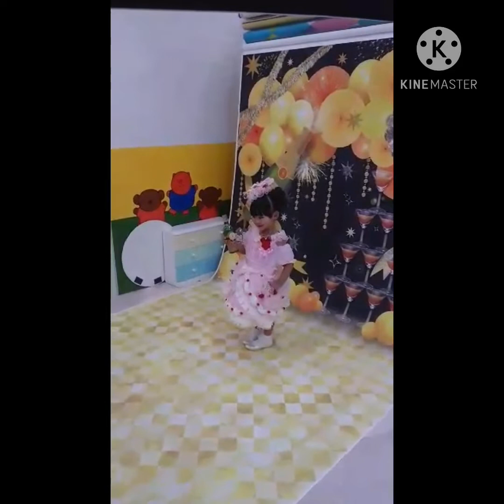3rd Birthday photo shoot ng aking unicah hija🥰|Mj Marie vlogs